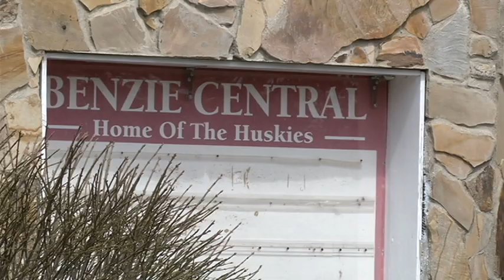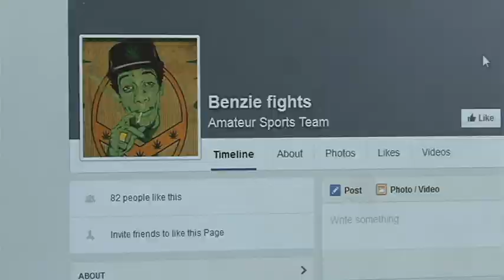High school students post fight videos to Facebook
Nearly a dozen students from Benzie Central High School were involved in a Facebook page that contained videos of them voluntarily fighting one another in the school.